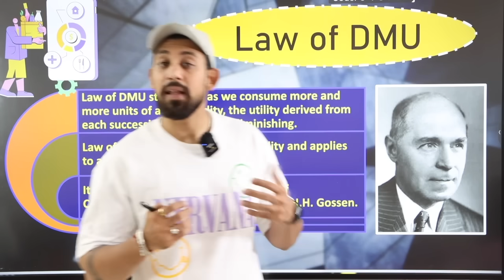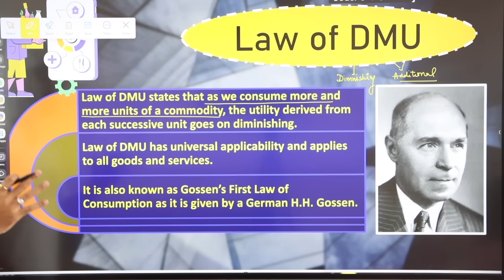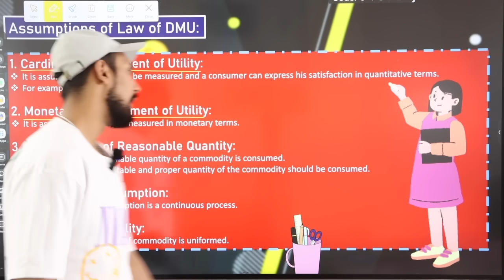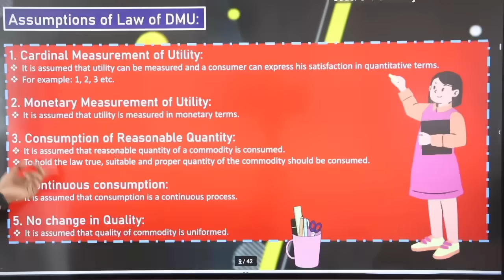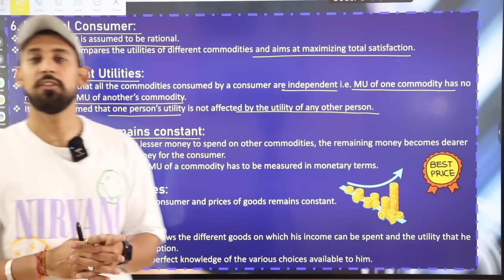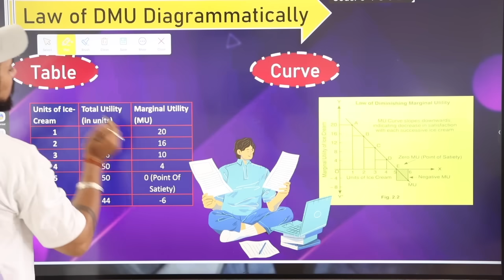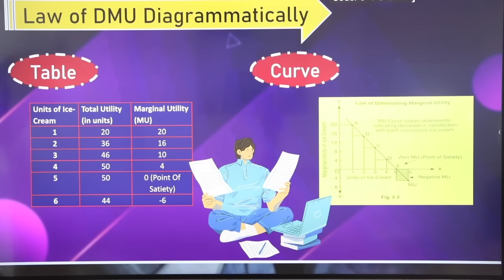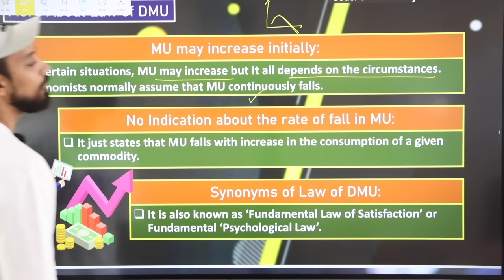Consumer's Equilibrium | Chapter 2 | Microeconomics | Part 2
Much love :)
Rajat arora :)